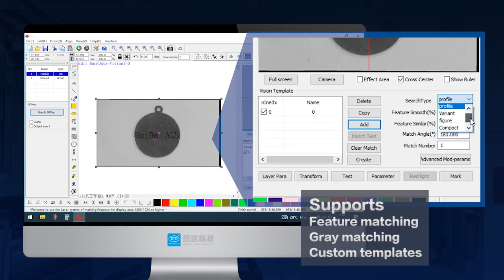RuiDa Vision Laser Marking System with high-precision recognition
1.PCI interface controller.
2.Advanced graphics and image positioning technology, with high-precision recognition
3.Supports 4 axes and 2 galvanometer axes.
4.With RDMarkVision software, integrated vision-assisted galvanometer automatic calibration algorithm.
5.Comprehensive optical tooling and light source system.
6.Support multiple visual positioning methods such as feature matching, gray matching, and custom templates.